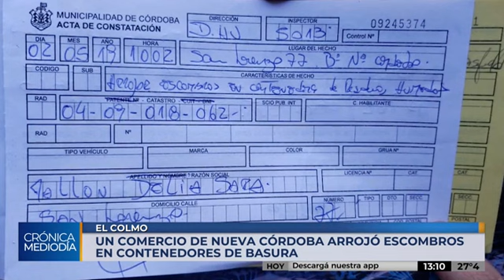Un comercio de Nueva Córdoba arroja escombros en contenedores de basura